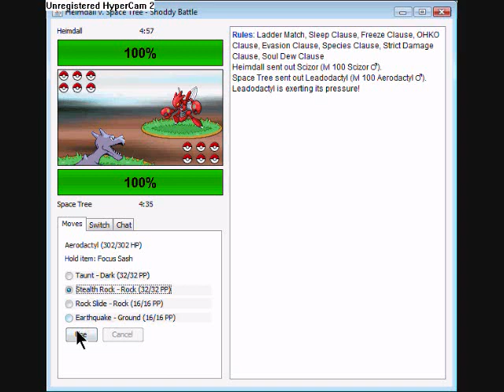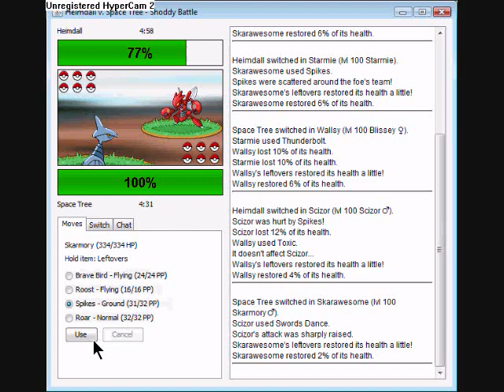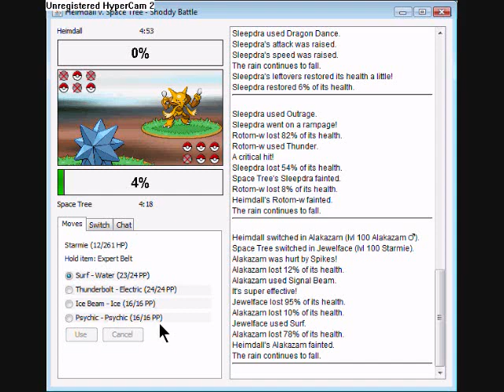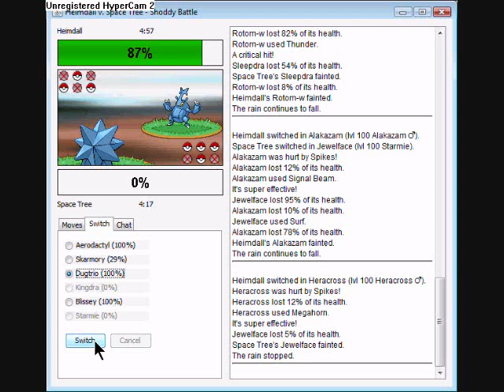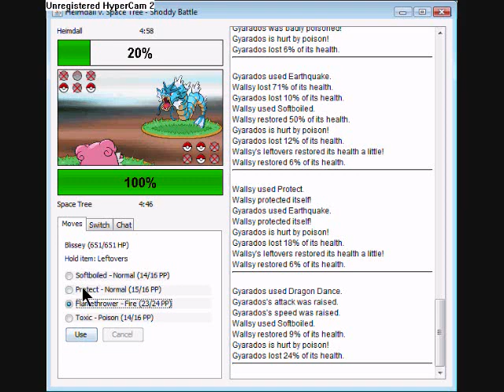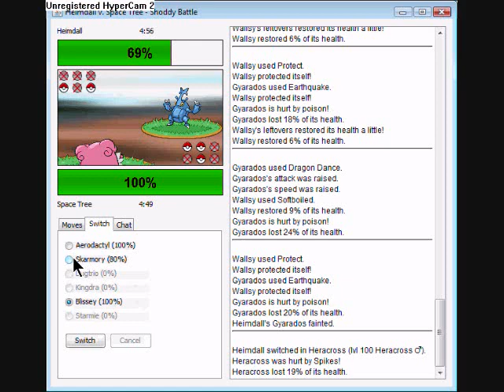Shoddy Battle #1 Space Tree vs. Heimdall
This is Hippopotamus Sandwich's first video. We plan on having more in the future, including wifi platinum battles. =]

Song - Maxine Nightingale "Right back where we started from"